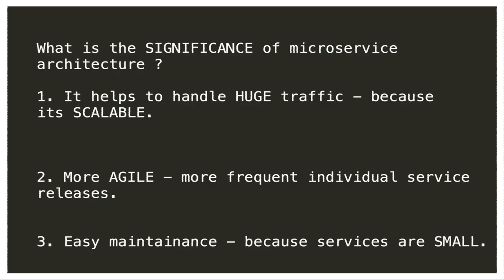WHAT IS THE SIGNIFICANCE OF MICROSERVICE ARCHITECTURE| InterviewDOT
Microservices architecture is a software design approach that structures an application as a collection of loosely coupled services, each responsible for a specific business capability. This approach has gained significant popularity due to its various advantages and significance in modern software development:

1. **Scalability**: Microservices allow for the independent scaling of individual services. This means you can allocate resources to the parts of your application that need it most, improving performance and resource utilization.

2. **Faster Development**: Smaller, focused teams can develop and maintain microservices independently. This leads to faster development cycles and allows for agile development practices.

3. **Technology Diversity**: Microservices can be implemented using different technologies and programming languages. This flexibility enables you to choose the right tool for each specific service, promoting innovation and adaptability.

4. **Continuous Deployment**: Microservices are well-suited for continuous integration and continuous deployment (CI/CD) pipelines. Each service can be tested, deployed, and updated independently, reducing the risk of disruptions.

5. **Improved Fault Tolerance**: If one microservice fails, it doesn't necessarily bring down the entire application. Properly designed microservices architectures can be more fault-tolerant and resilient.

6. **Easier Maintenance**: Smaller codebases are easier to understand and maintain. Developers can make changes or fix issues in a single service without impacting the entire system.

7. **Enhanced Scalability**: Microservices can be deployed in containers and orchestrated using tools like Kubernetes. This makes it easier to manage and scale services in response to changing loads.

8. **Better Resource Utilization**: Microservices can be deployed on different servers or even in different data centers or cloud regions. This optimizes resource utilization and enhances availability.

9. **Isolation of Failures**: Failures in one microservice are isolated, reducing the risk of cascading failures that can occur in monolithic architectures.

10. **Improved Developer Experience**: Microservices often allow developers to work on technologies they are most comfortable with. This can lead to a more motivated and productive development team.

11. **Simplified Testing**: Testing is more focused and manageable because you can test individual services in isolation, leading to more effective quality assurance.

12. **Business Agility**: Microservices enable organizations to respond more quickly to changing business requirements and market conditions by allowing for the rapid development and deployment of new features.

However, it's important to note that while microservices offer many benefits, they also introduce complexities, such as increased operational overhead and the need for robust communication and coordination between services. Additionally, transitioning from a monolithic architecture to microservices can be challenging.

The significance of microservices architecture lies in its ability to provide a more flexible, scalable, and agile approach to software development, allowing organizations to build and maintain complex applications more efficiently in today's dynamic business environment.